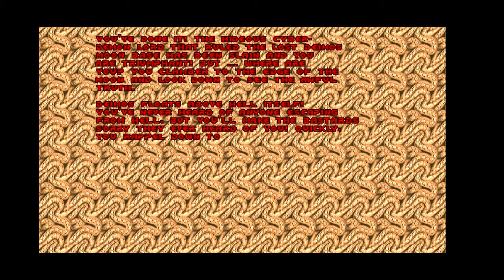Doom Episode 2 The Shores of Hell - M8 Tower of Babel Part 2 (Gameplay)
Rapid fire rocket launcher + Hide & Seek